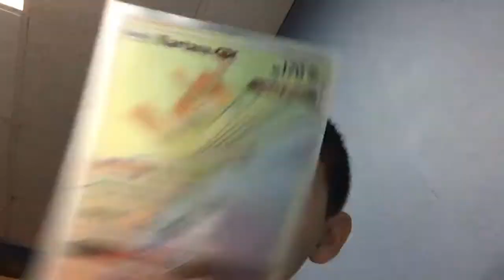I’m gonna shove my Pokémon cards that are rare part one